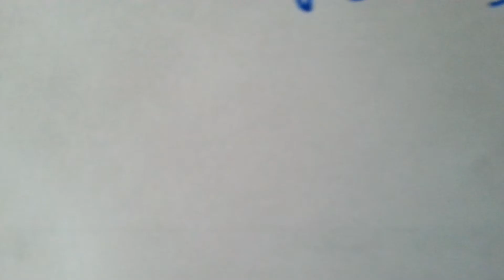MCExpertDE Ist in varoIII Ausgeschieden :(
Noooooooooooooooooooooooooooooooooooo